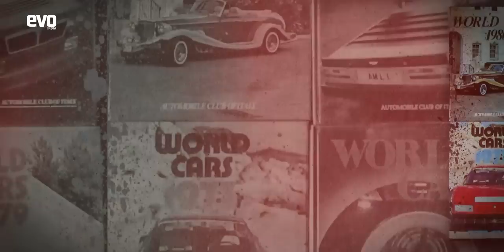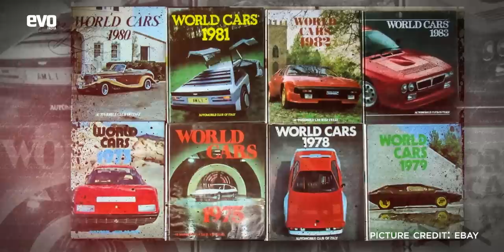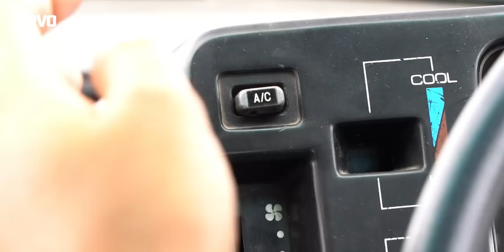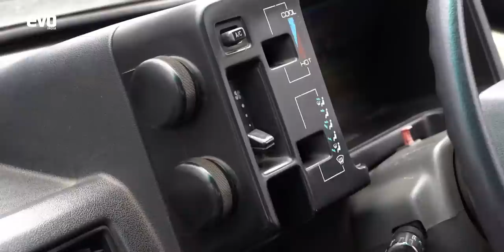Maruti 800 - Peoples Car of India | Gone But Not Forgotten - Episode 4 | 2021 | evo India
Maruti SS 80, SB 308 and the 5 speed, we have driven all three generations of the Maruti 800 for part 4 of Gone But Not Forgotten with HPCL. After the Ambassador and Padmini, the Maruti 800 was sold for the longest period in India. It was India’s best selling car for decades. It was the car that put India on wheels. And it made Maruti Suzuki India’s biggest and most popular car manufacturer.